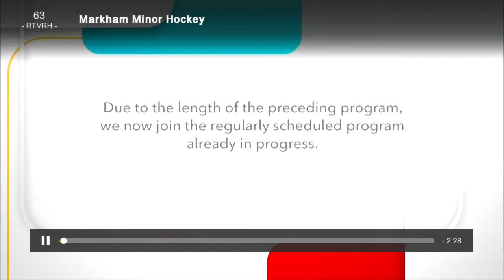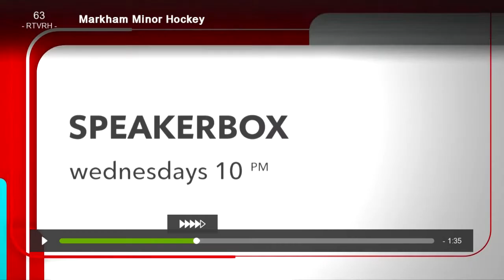Waxers vs Coyotes Nov 7 TV Broadcast